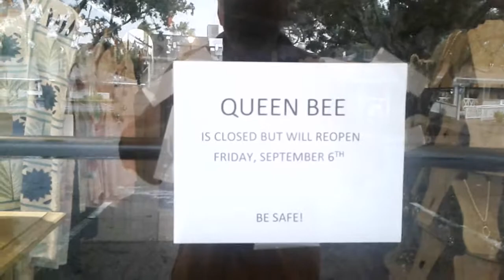The Village People 9-4-2019